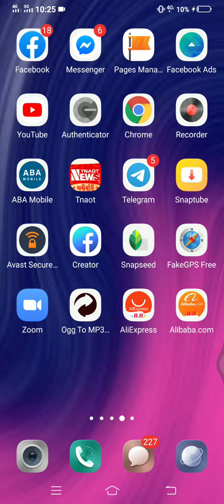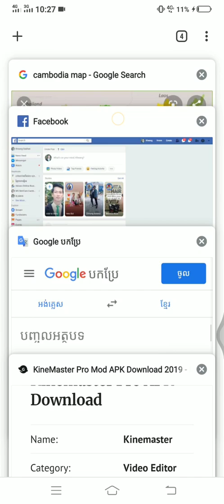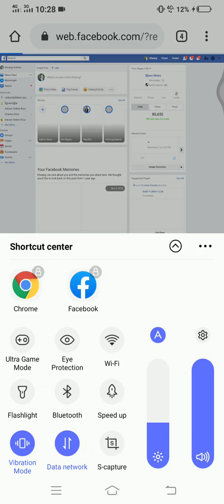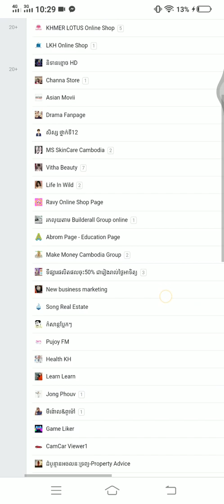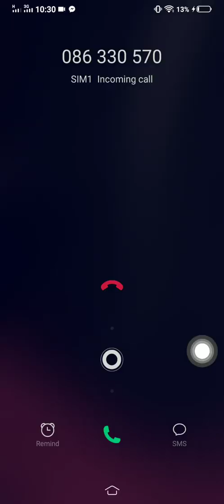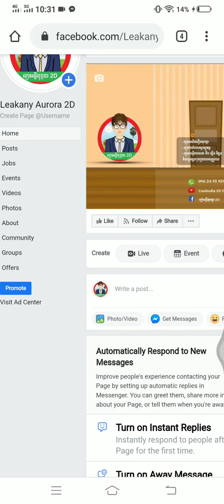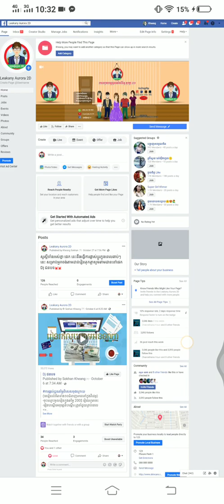របៀបលុប Recommend លើPage ឬបិទ Reviewនៅលើ Page